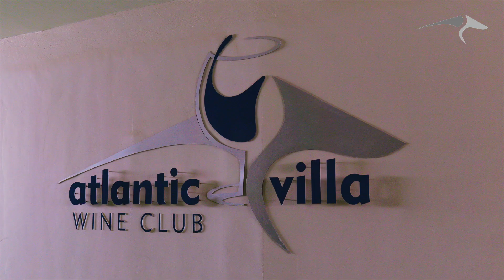ATLANTIC VILLA BOUTIQUE GUESTHOUSE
Atlantic Villa is a boutique Guesthouse in Swakopmund, Namibia that offers a wide range of room types.